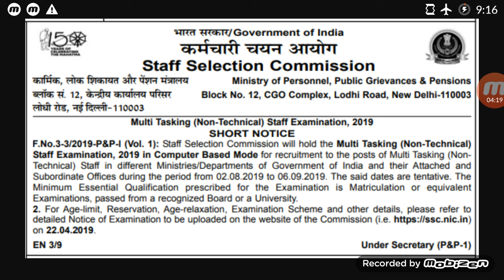SSC MTS Notification 2019 | Exam Date Declared | Online Application | Apply Now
SSC MTS Notification 2019 Released | Exam Date | Online Application | Apply Now SSC CGL and SSC CHSL hearing Still going on So for the students who are doing preparation for the government job having golden opportunity to get job in SSC MTS and do their further study for upcoming Exam..
ExamWatch Guruji- Online Government Job Portal